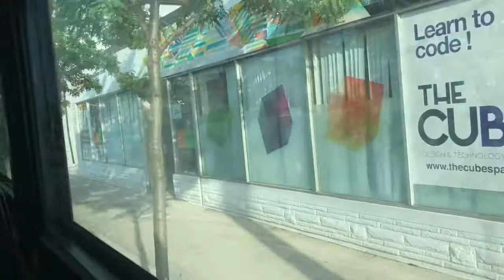Toronto Transit Commission [8039,7954,8055,1126&8035]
Model Orion Vii Og
Engine Cummins Isl
8039 Active
7954 Active
8055 Active
8035 Active
Model Orion Vii Og Hybrid
Engine Cummins Isb 5.9
1126 Active